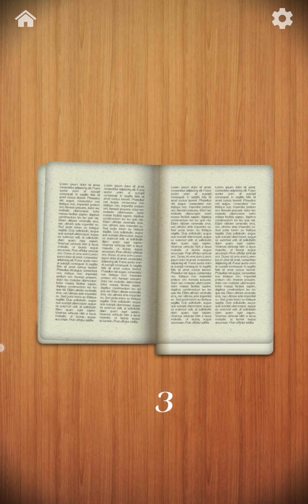September 10, 2024